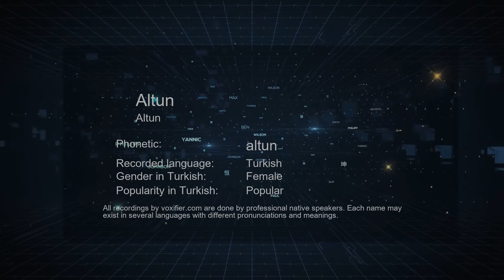How to Pronounce Altun (Altun) in Turkish - Voxifier.com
This is the Turkish pronunciation, gender, and phonetics recording of the name Altun (Altun). The same name may exist in other languages with different pronunciations. Check the meaning of name along with other possible pronunciations or similar names for free Voxifier uses the help of expert linguists to simplify pronunciations by replacing some special sounds with sounds more commonly available across all languages.